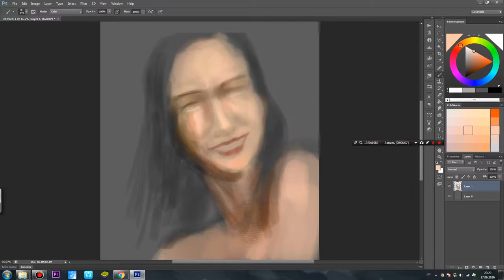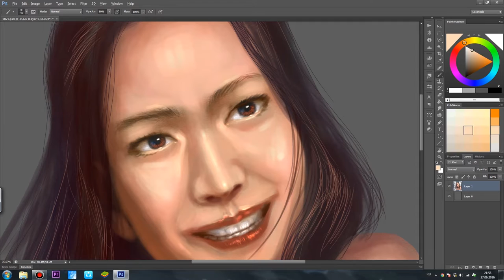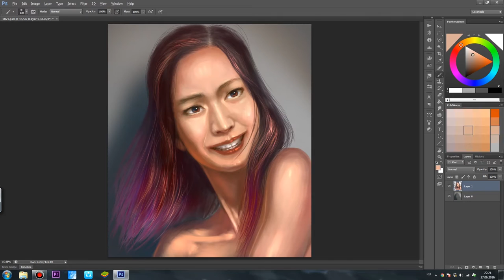Sakha girl - Speed Painting Elleyart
Makeshift portrait of a girl.

Leave your comments on this video, your ratings and suggestions. Put thumbs up if you enjoyed it. Ahead of waiting for an incredible adventure))